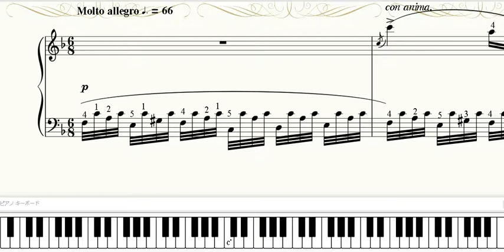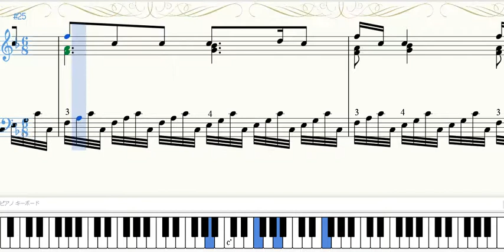ツェルニー４０番 練習曲 １０番 楽譜 Czerny School Of Velocity Op.299 No._10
左手のアルペッジョによる伴奏型の練習曲。テンポは八分音符＝ 110 ～ 130目安です。